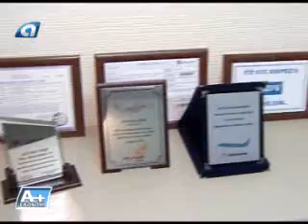Otem Tur Koytora Turizm